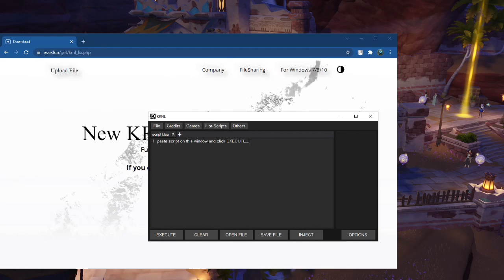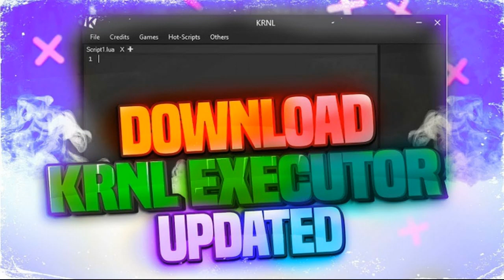No Key KRNL - Download KRNL - No Key Update!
Working KRNL 7 level - roblox exploit / executor - full free UPDATED 2023 without any mod menu or cheat for roblox. Need Aimbot or EsP for Arsenal? Or Auto Farm for more roblox games? Blox Fruits devil fruit esp? Try free script & hack & exploit for roblox with KRNL / SYNAPSE X / VEGA X - all errors fixed, no need paste dll or other! You can find pastebin links works and tesred now! Roblox exploit 2023 UPDATED KRNL, roblox new cheat or hack exploit shinobi life?

Roblox the ripper for lumber tycoon 2, new op lumber tycoon 2 script out now it free!
KRNL anuncios trend - roblox developers, bacon hair, roblox noob, no clip, wearedev.
Unlimited jump, your bizarre adventure farm, roblox your bizarre adventure script free.
Roblox exploits free, roblox exploits download, how to get krnl executor released 2023.
KRNL discord server, krnl best executor, roblox exploit april 2023, script pastebin free.
Roblox exploit john doe script, synapse x free, executor, how to - roblox krnl hack got it.
KRNL updated download, krnl download update, roblox scripts roblox exploits 2023 upd.
Roblox exploit jjsploit, how to get krnl, roblox hacking, roblox exploit no key system new.
Shinobi life script, shinobi life hack, shinobi life 2 gui script, shinobi life 2 hack gui script.
KRNL for Blox Fruits and Nok Piece and Adopt Me, A Hero's Destiny, Funky Friday gui.